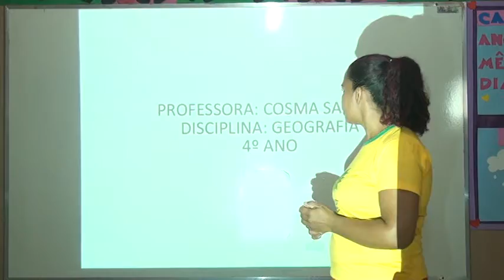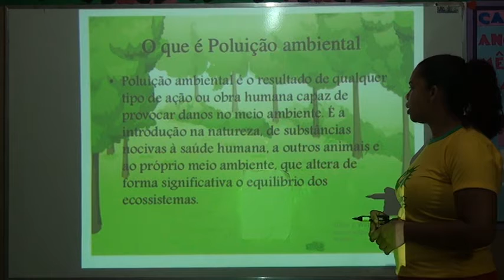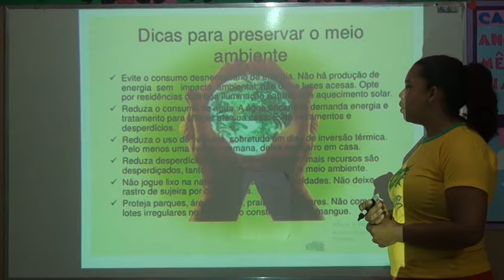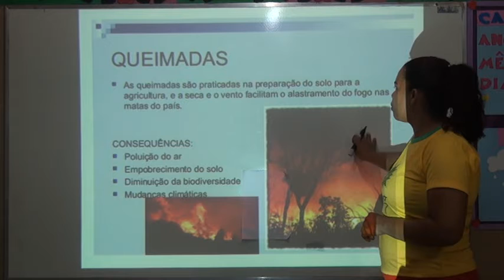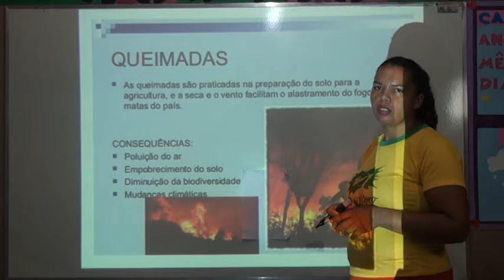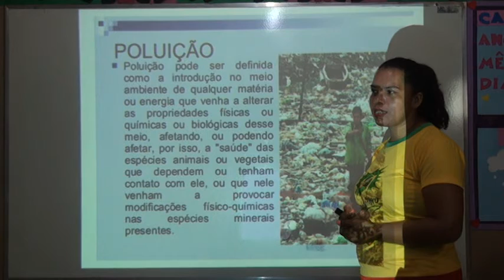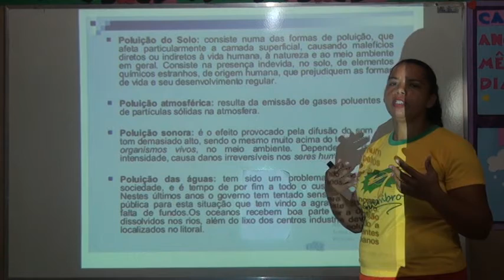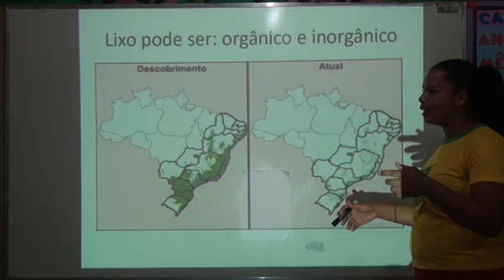4º ANO GEOGRAFIA AULA 17 PROFESSORA COSMA